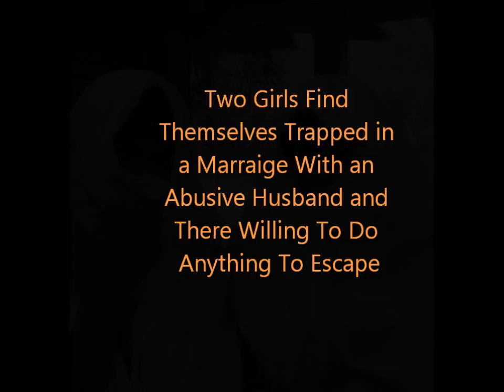A Thousand Slendid Suns Trailer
Mrs. Laskowskis English Honors ECHS             fcncn4x@Sup{5}y@Sup{3}@RT{5y}